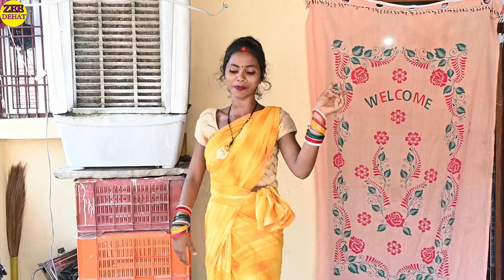मुखियाइ का भरपूर फायदा उठाई पगली || Zee dehat